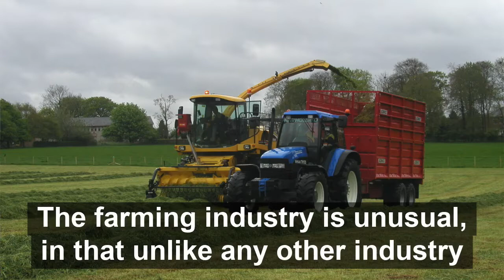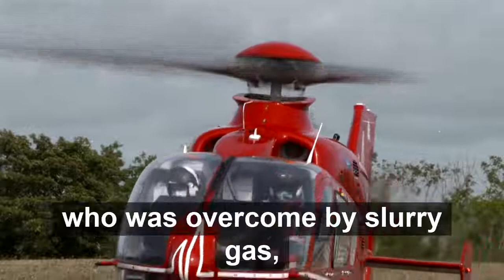Air Ambulance NI Video 1 - The Work of Air Ambulance Northern Ireland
Over the last 20 years 12 children have been killed on farms in Northern Ireland. In the approach to the summer holidays HSENI and Air Ambulance Northern Ireland have come together to produce a series of three short videos highlighting two of the most common farm dangers to children - agricultural vehicles, and slurry fumes. In this first video we look at the work of Air Ambulance Northern Ireland.